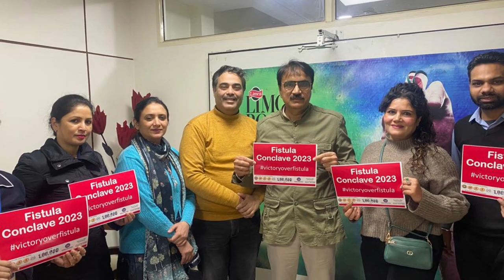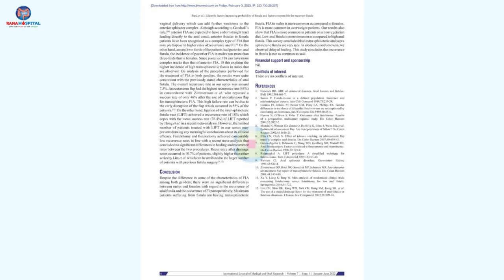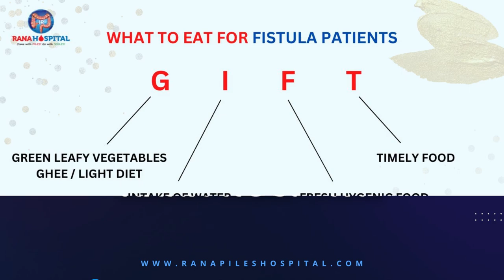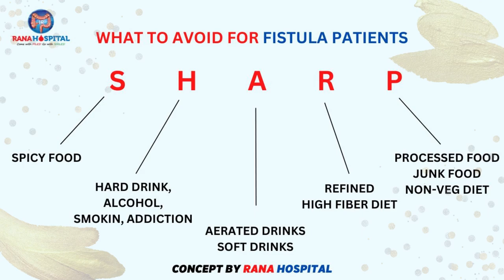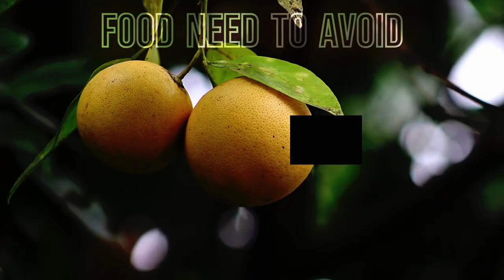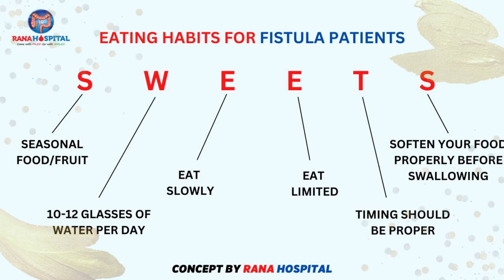Empowering Patients: Fistula Conclave 2023 - Victory Over Fistula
Fistulacon 2023 - A Dream Realized by Dr. Hitender Suri. This dedicated conference celebrates patients who triumphed over fistula through Rana Hospital Sirhind under Dr. Hitender Suri's care. The theme is 'Victory over Fistula,' and our campaign motto is 'Rana Hospital ki yahi hai Reet, Fistula par hogi sada hi Jeet.' Patients, after successful treatment and healing, make a 'V' sign, a tradition continued for years. This conference educates patients on preventing fistula recurrence, features Zoom and YouTube live sessions.